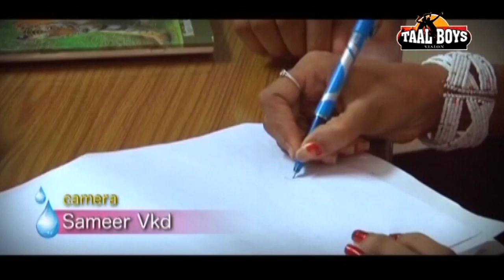Piriyanaayi | Thanseer Koothuparamba | New Malayalam Mappila Album Songs